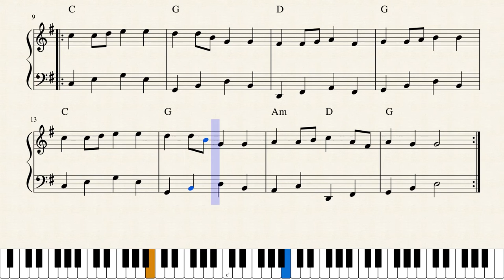Jouni Satopää - Schottische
JS.50 (1988)
Schottische or "Jenkka" in Finnish is a very popular folk dance in Finland.